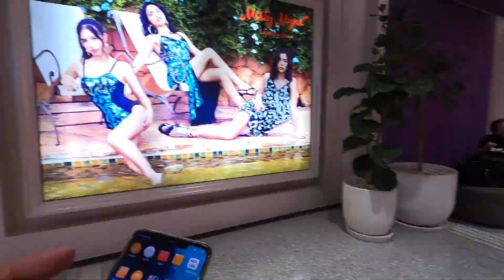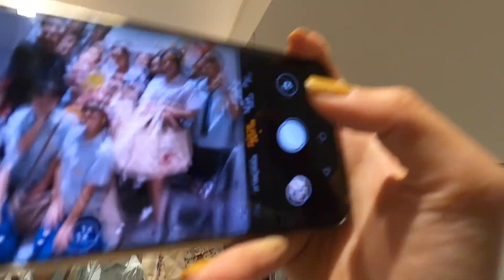VLOGWOW EP4 แก๊งค์คอรัสบุกเซ็นทรัลเวิลด์ | KWANGJU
กวางจู @kwangjumakeup
เทอร์โบ @beaumarrakkid